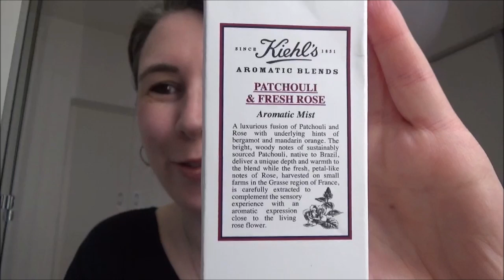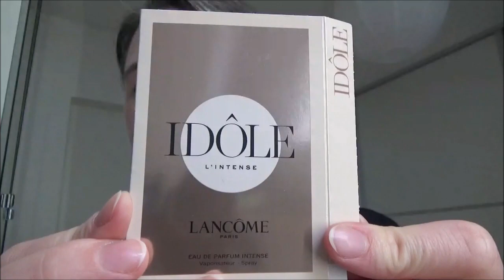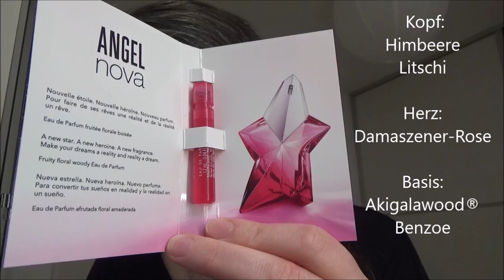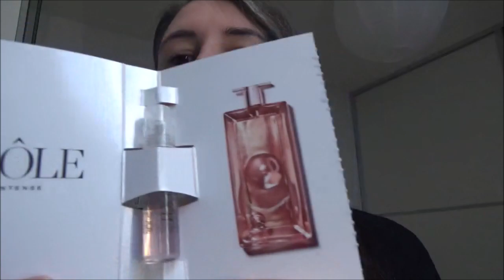Parfum Vlog Nr.7: Tag 2 der Rosenwoche mit Kiehl’s - Patchouli & Fresh Rose und neuen Damendüften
Hallo meine lieben Parfümfreunde,
weiter geht’s mit dem 2.Rosenduft der Rosenwoche :

Kiehl’s – Patchouli & Fresh Rose: ab Anfang
Chanel – Gabrielle Essence: 2:14
Mugler – Angel Nova: 3:47
Lancome – Idole L‘Intense: 5:58
Yves Saint Laurent – Libre Eau de Parfum Intense: 8:46

Vielen  lieben Dank für’s Zusehen und eure Kommentare. Zur Info: dieses Video habe ich bereits Anfang September gedreht.

Eure Flaconesse

Alle sonstigen gezeigten und erwähnten Düfte:
Stella McCartney – Stella (Eau de Parfum)
Chanel – Gabrielle
Lolita Lempicka – Lolitaland
Lancome – Idole
Yves Saint Laurent - Libre

 (dieses Video enthält unbezahlte Werbung, alle gezeigten Produkte wurden selbst gekauft)